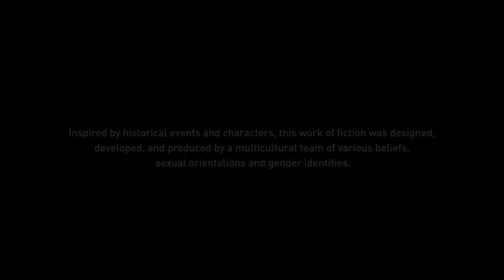ASSASSIN'S CREED VALHALLA 4K PC Gameplay Walkthrough #170 - Victory | Homecoming (PARIS FINALE)